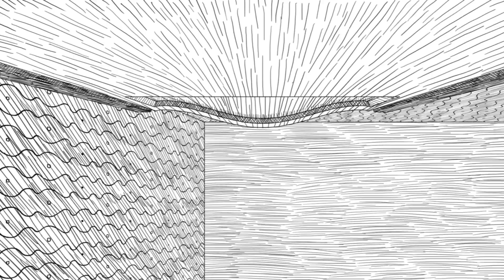The Best Nightmare Ever -Neverending Nightmares Part 1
Welcome to Neverending Nightmares where the Nightmares never end

The content in this video is of the video game “Neverending Nightmares”